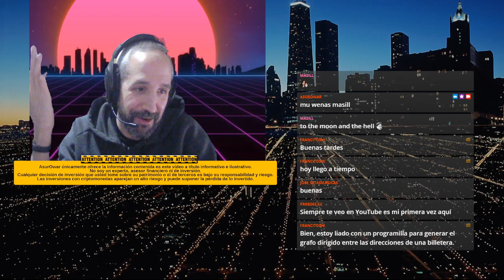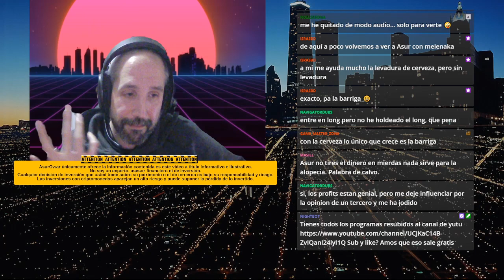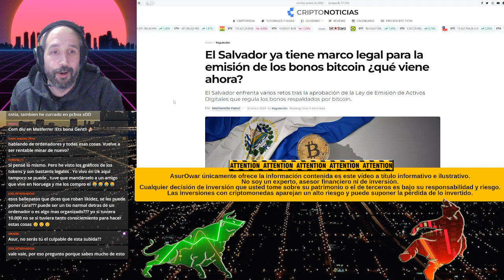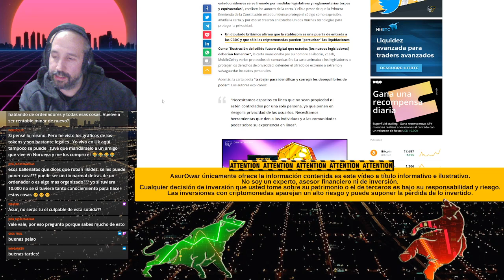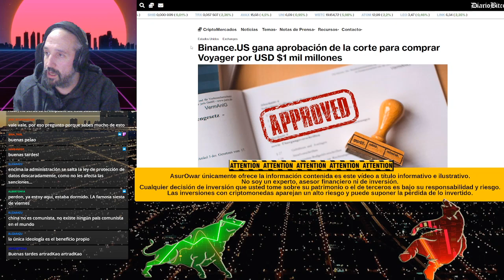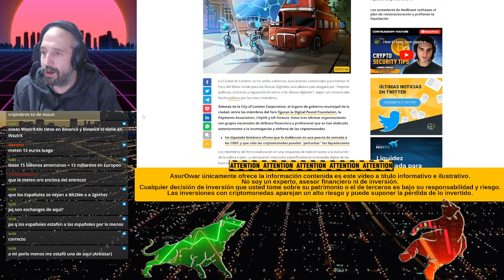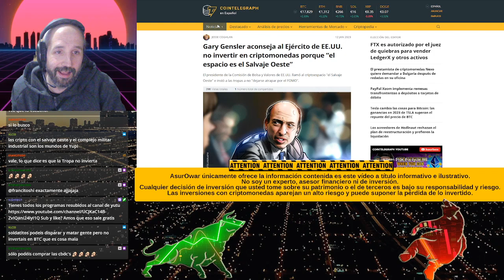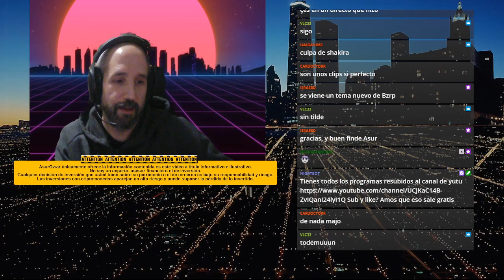Robo de liquidez y llegó la caída a los infiernos? | CT ep.162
Bithump siendo investigado, BCE a tope con su CBDC, el Salvador completó el marco regulatorio para sus bonos, Cosmos abandona su estable euro, crypto.com retira USDT de su plataforma para usuarios canadienses, Nexo allanada por la policía, blockchain.com anuncia despidos y wazirX muestra sus fondos, mineros de bitcoin supervivientes ven un poco de luz, optimism y arbitrum superan en transacciones a ethereum, Binance recibe luz verde para operar en Suecia y la compra de Voyager por mil millions, coinbase va chapando en Japón, avalanche sube un 20% tras su alianza con AWS, Blackrock mete bitcoin en una de sus carteras de inversión mas tochas, ya tenemos en españita asociación de estafados cripto con firma de abogados, lucha Gemini-Genesis Winklevoss pide la cabeza de Barry Silvert, el brazo inversor de Samsung lanza etf de futuros bitcoin, nuestro amigo Sam defiende su inocencia...esto y mucho mas

Links Referidos:
OKex /Aquí solo gano yo unos satoshis